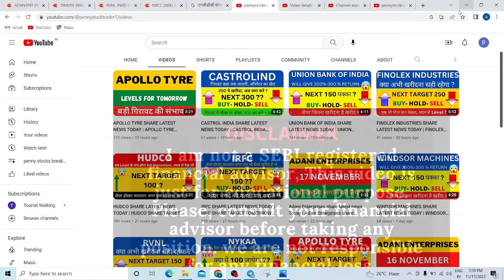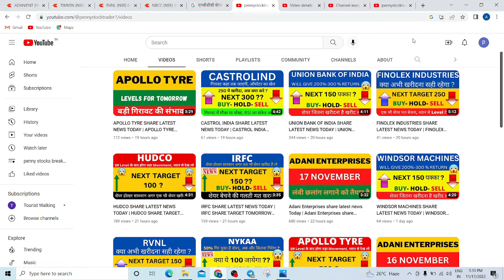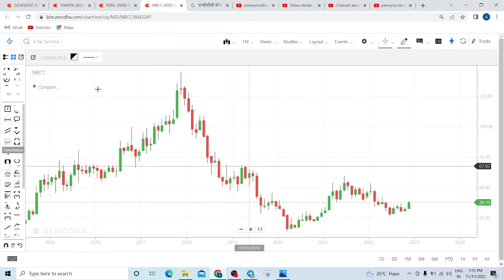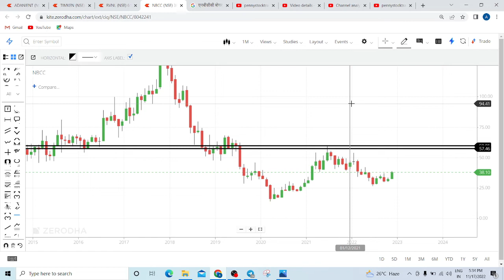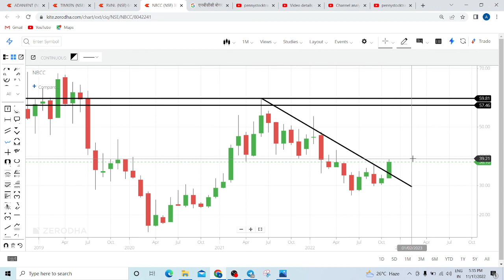NBCC SHARE LATEST NEWS TODAY | NBCC SHARE TARGET TOMORROW | NBCC SHARE ANALYSIS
NBCC SHARE LATEST NEWS TODAY,  NBCC SHARE TARGET TOMORROW, NBCC SHARE ANALYSIS,  NBCC SHARE NEWS, NBCC SHARE NEWS TODAY, NBCC SHARE RESULT, NBCC SHARE RESULT TODAY, NBCC SHARE